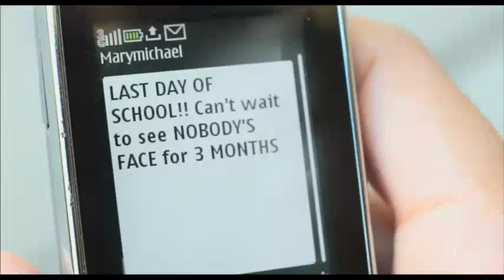『ウィ・アンド・アイ』予告編